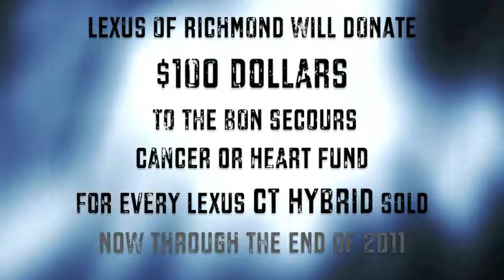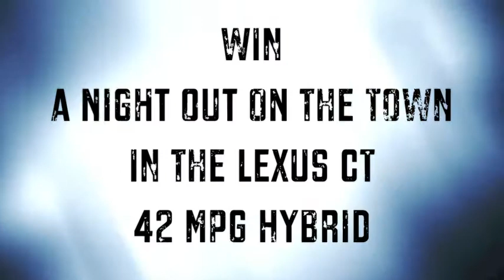CT Phone Home- Chesterfield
9703 Midlothian Turnpike
Richmond, VA 23235